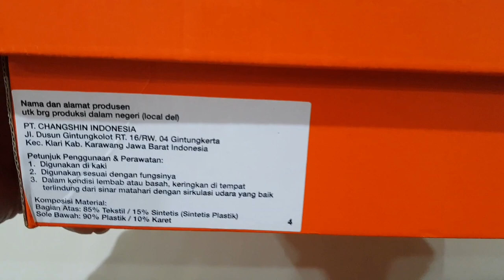Unboxing NIKE FREE RN COMMUTER 2017 880841-200 ROAD RUNNING SHOES (100% ORIGINAL & RESMI) ANTI KW !!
PRODUCT SPECIFICATION / DESCRIPTION :

ALL-DAY VERSATILITY
The Nike Free RN Commuter 2017 Men's Running Shoe adapts to your day. Perfect for a short run between work or errands, it features the ultra-flexible and innovative Free sole that lets your foot move naturally. Subtle branding lets the shoe blend in with your work wardrobe, so you don't have to carry an extra pair. If you need to change, its foldable design lets you quickly slide the shoe into a tote or backpack.
COMFORT, SUPPORT AND EASE
Stretchy, sock-like knit material hugs your foot for total comfort and allows you to quickly slip the shoe on and off. Elastic straps wrap your ankle for added support.
ADJUSTABLE FIT
A bungee lacing system combines with ultralight Nike Flywire cables for support and stability. When you're ready to run, you can quickly cinch the laces so the shoe stay snug on your feet. This also tightens the Flywire, providing more midfoot support. After your run, you can quickly loosen the bungee laces for a more comfort fit during the rest of your day.
NATURAL MOVEMENT
The Nike Free sole provides the feel of a minimalist running shoe. It moves with you, mimicking the movement of your foot by expanding and contracting with every landing and push-off, for a natural feel.
FEATURES:
1. Rounded heel is made to roll with the ground as you stride
2. Foam outsole with rubber at the toe and heel for durability
3. Weight: 259 grams approx. (men's size 9)
4. Offset: 8mm
5. Type : Neutral Cushioning
6. Country of Origin : Indonesia
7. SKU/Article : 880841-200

NOTE:
1. SEMUA BARANG YANG KAMI JUAL 100% ORIGINAL DARI OUTLET RESMI. UANG KEMBALI 10X LIPAT JIKA PALSU.
2. FOTO ASLI, SIZE, WARNA, HARGA DLL ADA DILAPAK YA, SELAIN YANG DILAPAK BERARTI TIDAK ADA (TERJUAL).
3. TRANSAKSI 100% AMAN DAN TERPERCAYA HANYA DI BUKALAPAK & TOKOPEDIA
4. CINTAILAH DAN BANGGALAH MENGUNAKAN PRODUK 100% ORIGINAL DAN RESMI.
5. HAPPY SHOPPING...